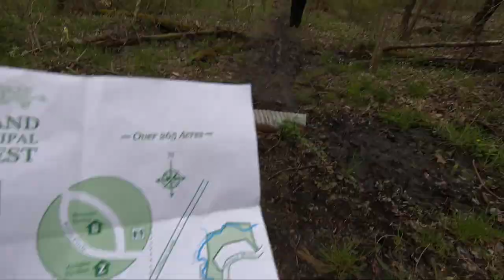POLAND MUNICIPAL FOREST